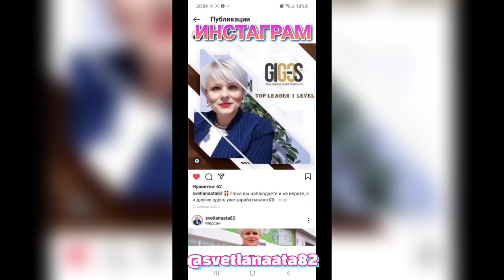Почему в моем браке больше плюсов, чем минусов?Почему у меня в Мерсине нет подруг? Прошу помощи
Почему я не хочу жить в Батуми?
Почему в моем браке больше плюсов, чем минусов? Могу похвастаться нашими отношениями.
Почему у меня в Мерсине нет подруг?
 Прошу  Вашей помощи и поддержки!
Недвижимость в Мерсине.